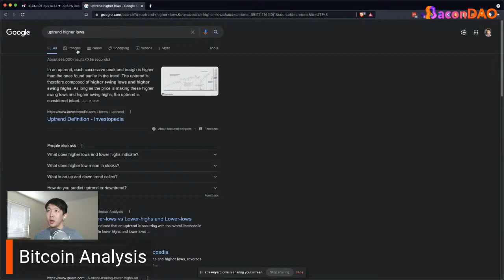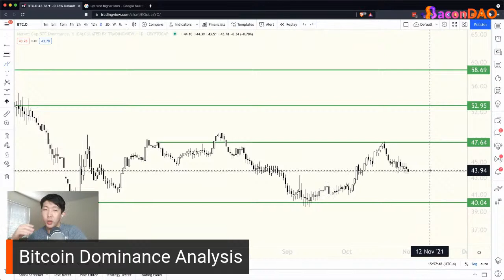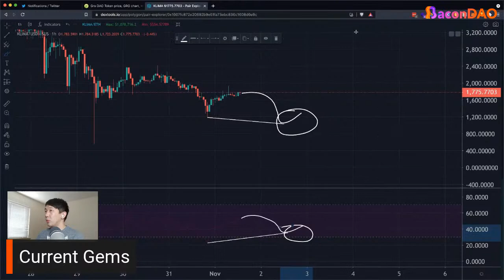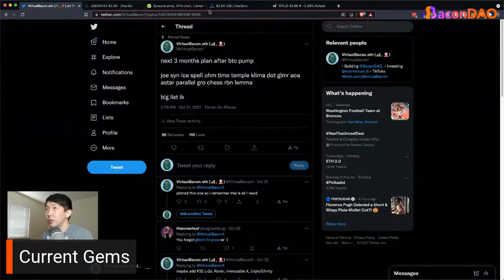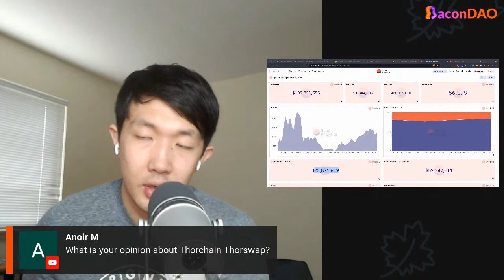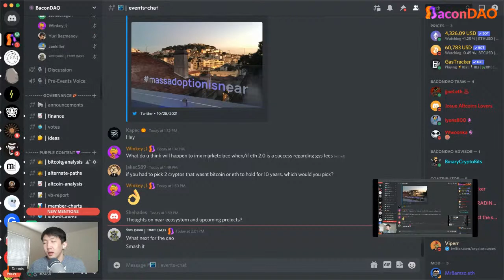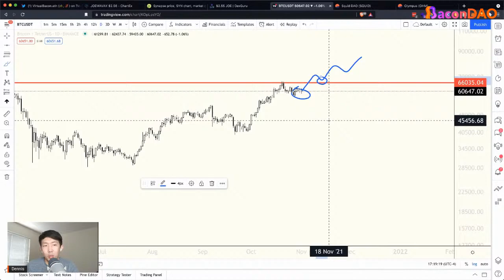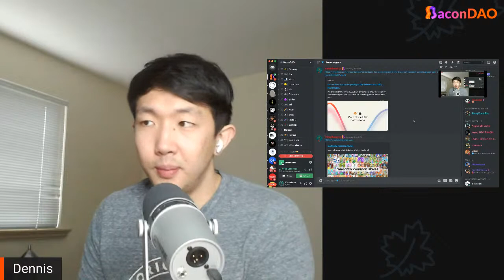Bitcoin Ranging, Alts Raging! New Gem Opportunities!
Lets take a look into the crypto market!